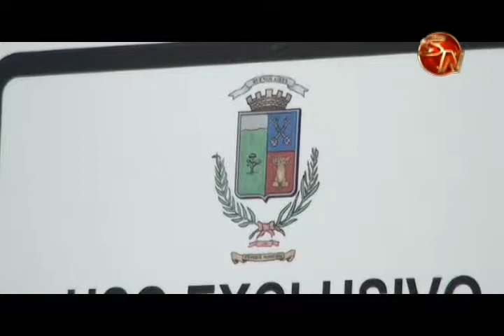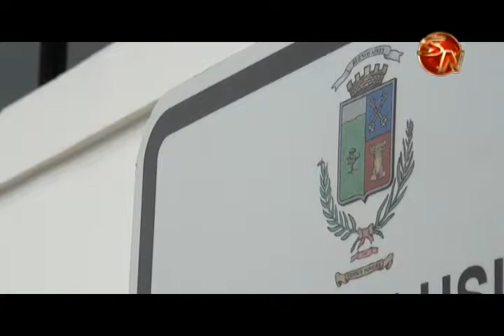IFAM financia a dos municipalidades de la zona sur